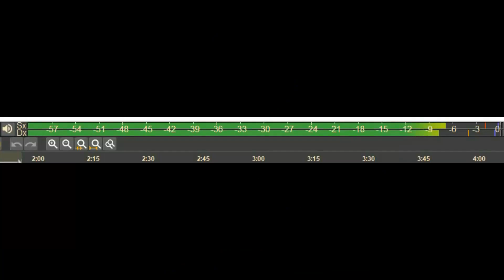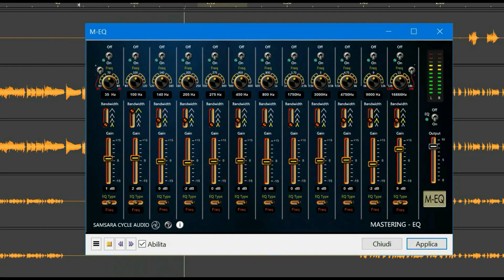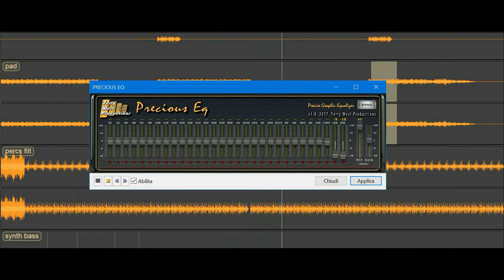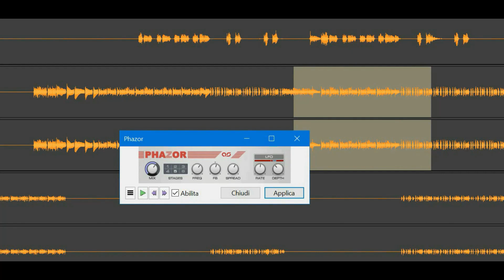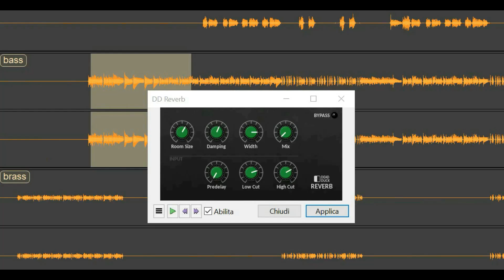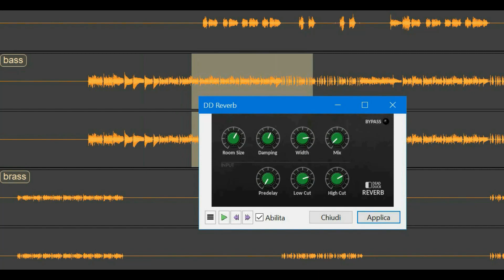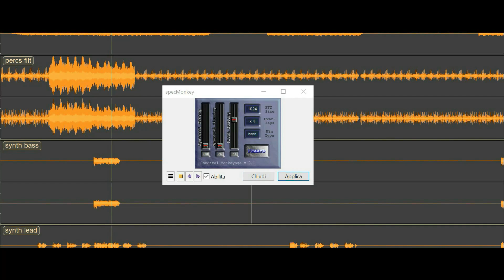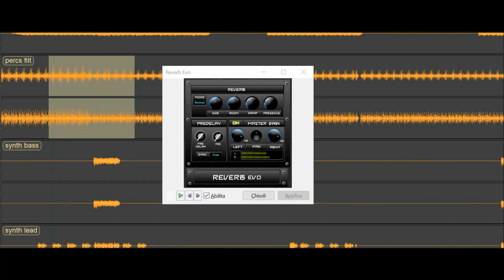Chic - Good Times (BodyAlive Remix) ⭐HQ AUDIO FULL VERSION⭐